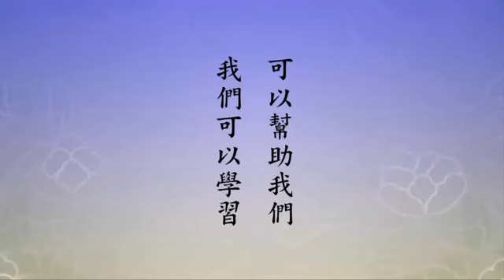淨空老法師:念佛的真實利益（第八四三集） {清楚攝心*鏈接文稿覩版}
—開示--節錄..（節錄自淨土大經解演義（第五八九集）{檔名：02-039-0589}）...
~日期：2011/9/11，（共八百五十四集）地點講於:香港佛陀教育協會

"念佛的真實利益（第八四三集）"-印祖念佛法的妙處
這個重要。要想念佛做到不夾雜，印光大師一生他用的方法可以幫助我們，我們可以學習。他的方法是三個清楚，第一個念得清清楚楚，念佛速度不要快。印祖念一個字一個字念，字字分明，清清楚楚。耳朵聽得清楚，聽自己念佛的聲音。這一句佛號是第幾聲記得清清楚楚，他計數的方法就是一到十，然後再從一到十。永遠是一到十，不要十一、二十，不念這個，一到十。我這一聲佛號是這個十句裡頭第幾聲，用心去記，不要落痕跡，不要說阿彌陀佛一、阿彌陀佛二，這個就錯了，這個不可以的。阿彌陀佛、阿彌陀佛、阿彌陀佛，心裡記這第幾句，這樣雜念不會進來。是個很好的辦法，印光大師一生念佛就這個念法。有很多人念佛不能攝心，妄念很多，去請教他，他就把這個方法教給人。很有效，大家可以試試看。特別是對現代人，現代人都是心浮氣躁，妄念太多。從哪裡來的？傳染來的。什麼東西傳染給你？媒體傳染給你。頭一個是電視，你看不看電視？你看電視就是接受污染。要知道，你家電視機上寫著四個字，「接受污染」，看電視就是接受污染，這個污染是心理污染，麻煩！電視它有權播放，我有權不接受，我有權不看你。我不看電視已經五十多年了，為什麼？不接受污染。不看報紙、不看雜誌，媒體的東西一概不理會。每天看佛經，讀聖賢書，好！慢慢才覺悟過來、才明白過來了。不讀聖賢書怎麼行！